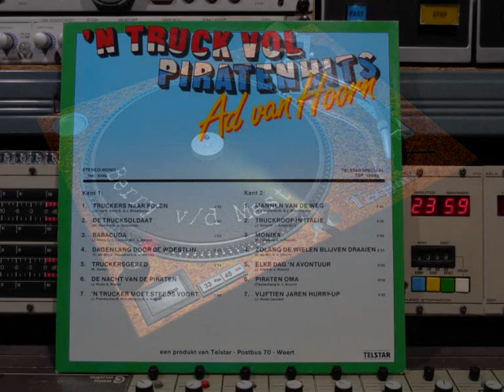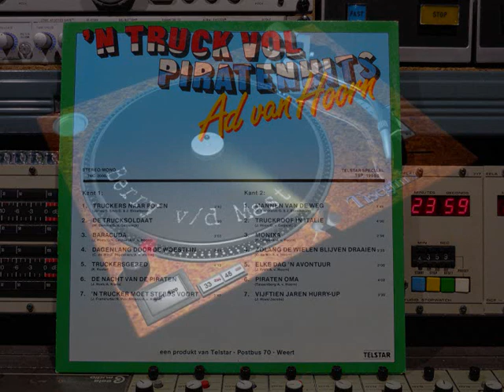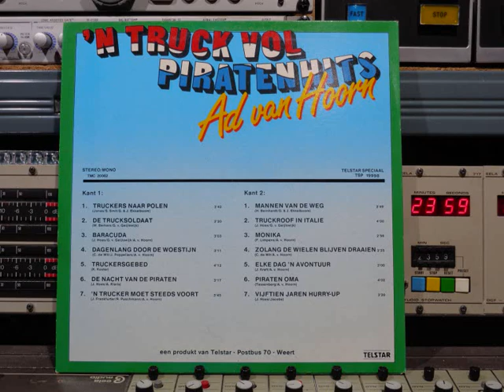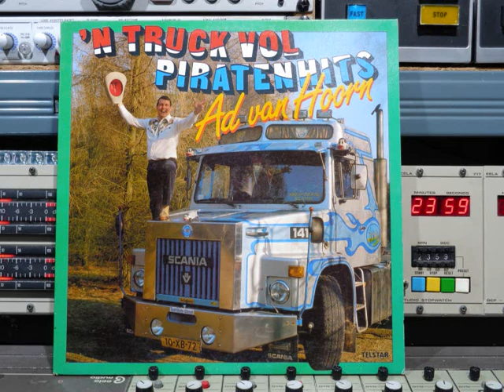Ad Van Hoorn 'n Truck Vol Piratenhits Remasterde By B v d M 2019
Ad Van Hoorn  'n Truck Vol Piratenhits
Remasterd By B.v.d.M 2019
01 Truckers Naar Polen   ( 00:00 )
02 De Trucksoldaat   ( 03:41 )
03 Baracuda   ( 06:02 )
04 Dagenlang Door De Woestijn    ( 09:06 )
05 Truckersgebed   ( 12:22 )
06 De Nacht Van De Piraten   ( 16:31 )
07 'n Trucker Moet Steeds Voort   ( 19:51 )
08 Mannen Van De Weg   ( 23:33 )
09 Truckroof In Italie   ( 26:32 )
10 Monika   ( 30:42 )
11 Zolang De Wielen Blijven Draaien   ( 33:28 )
12 Elke Dag 'n Avontuur  ( 36:56 )
13 Piraten Oma   ( 39:59 )
14 Vijftien Jaren Hurry-up    ( 43:41 )
Ad Van Hoorn is een Nederlandse zanger, geboren in Gouda.
Hij draait al enkele decennia mee in de showbizz.
Zijn repertoire bestaat uit levensliederen afgewisseld met vrolijk,
Nederlandstalige repertoire met onder meer,
truckerliedjes en odes aan radiopiraten.
Een product van Telstar,  Weert - Holland
Telstar  Nr: TSP 19998
Made By B.M.I Industries Weert Holland